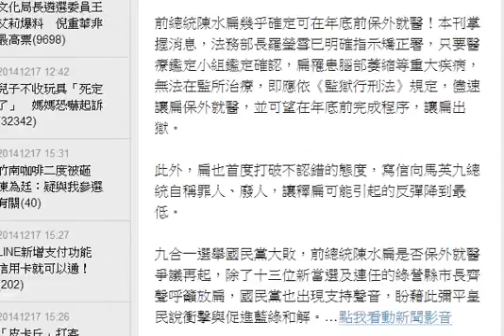向馬自稱罪人廢人 扁確定年底前出獄 HD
前總統陳水扁幾乎確定可在年底前保外就醫！

前總統陳水扁幾乎確定可在年底前保外就醫！本刊掌握消息，法務部長羅瑩雪已明確指示矯正署，只要醫療鑑定小組鑑定確認，扁罹患腦部萎縮等重大疾病，無法在監所治療，即應依《監獄行刑法》規定，儘速讓扁保外就醫，並可望在年底前完成程序，讓扁出獄。

此外，扁也首度打破不認錯的態度，寫信向馬英九總統自稱罪人、廢人，讓釋扁可能引起的反彈降到最低。

九合一選舉國民黨大敗，前總統陳水扁是否保外就醫爭議再起，除了十三位新當選及連任的綠營縣市長齊聲呼籲放扁，國民黨也出現支持聲音，盼藉此彌平皇民說衝擊與促進藍綠和解。